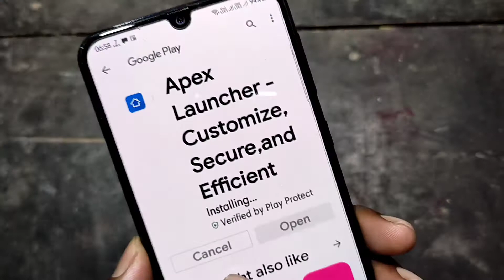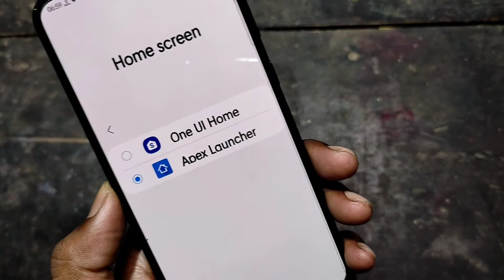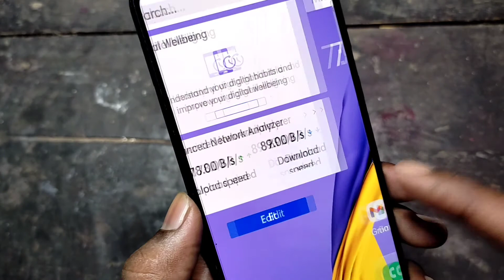app Lock लगाने का सबसे आसान तरीका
kisi bhi app ko hide kaise kare
app hide